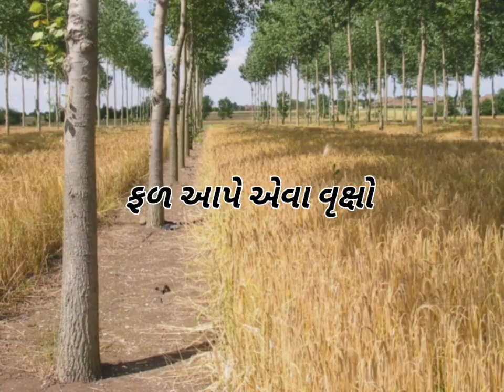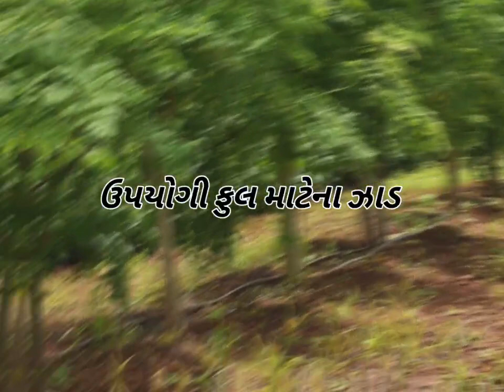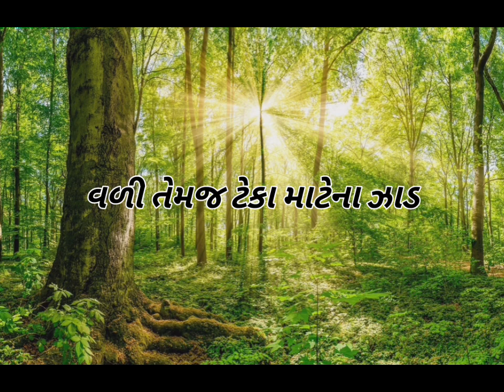શેઢા પાળે વાવેતર થાય એવા વૃક્ષો વિષે જાણો| Tree Farming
અત્યારના સમયમાં વૃક્ષોની સંખ્યા ઘટતી જાય છે જેના કારણે પર્યાવરણ છે બગડતું જાય છે આવી પરિસ્થિતિમાં આપણી ખેતરના શેઢા પાળા ઉપર ઉપયોગી વૃક્ષો વાવી પર્યાવરણ સુધારીએ અને સાથે સાથે એવા વૃક્ષો વાવીએ જે આપણે ખેતીની અંદર આવકમાં પણ વધારો કરે અને પર્યાવરણને પણ બચાવે તો આ વીડિયોની અંદર કયા વૃક્ષો શેઢા પાળે વાવી શકાય તેની માહિતી આપેલી છે...